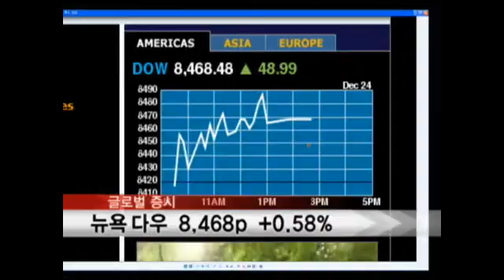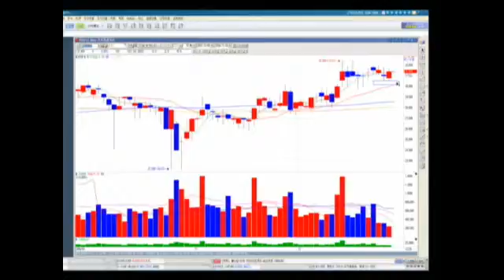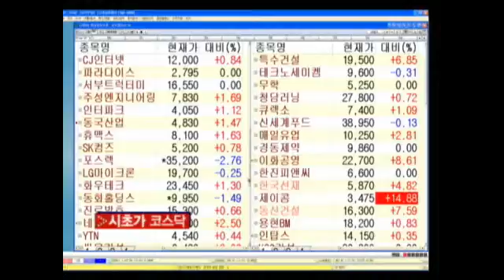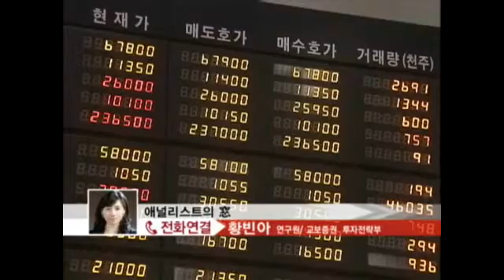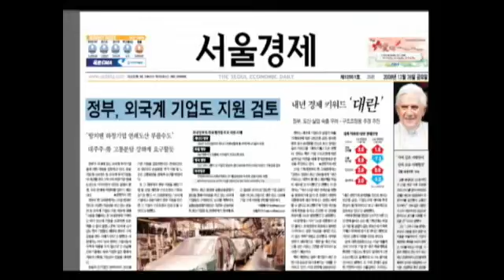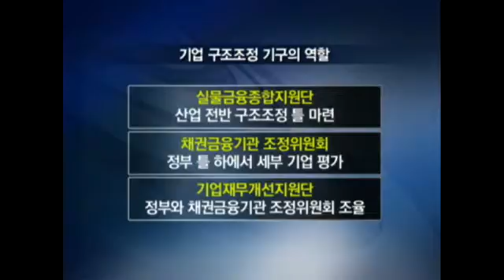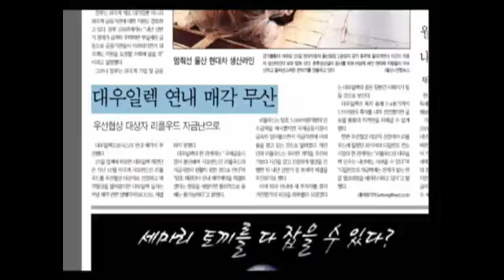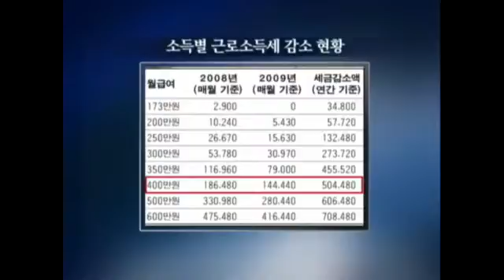[서울경제TV] 20081226_출발 SEN 증시